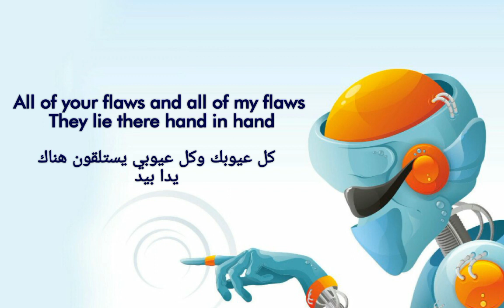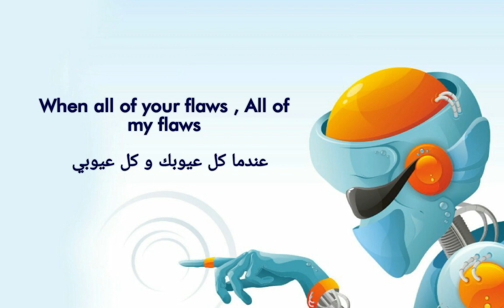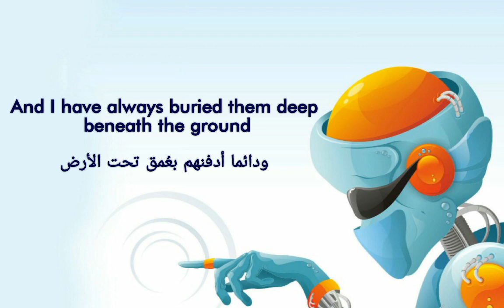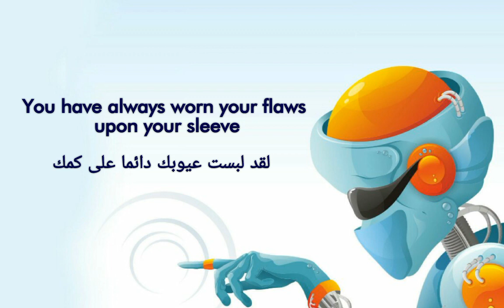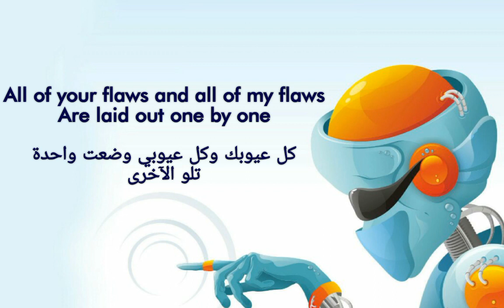Avicii & Kygo Flaws مترجمة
إشترك فى القناة ليصلك كل جديد 💜👍⏰